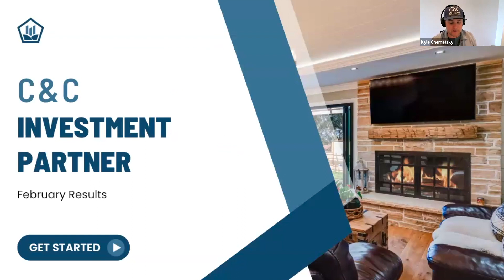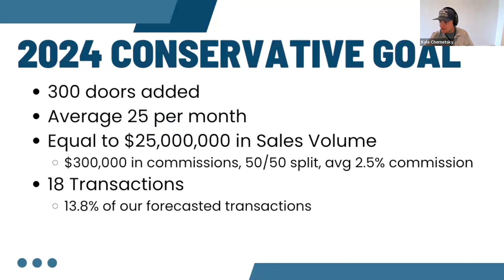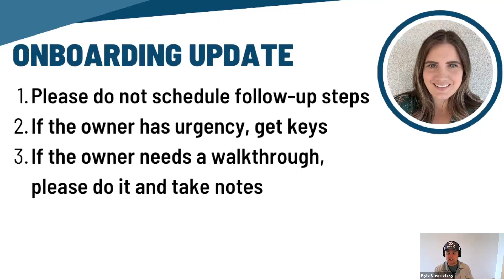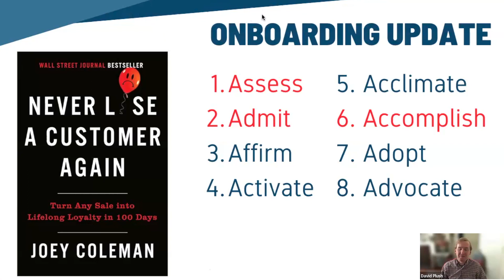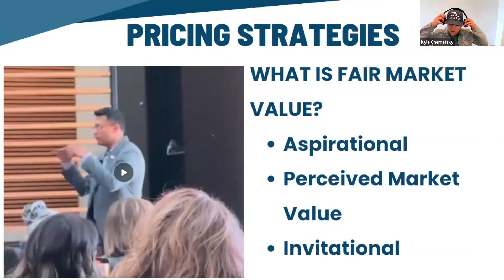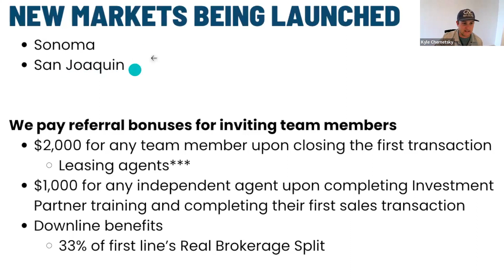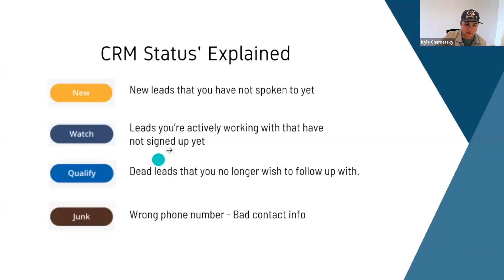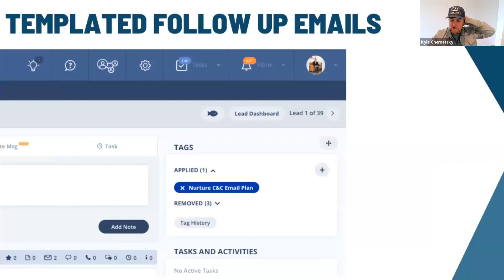Investment Partner February Highlights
Check out the February highlights from our Investment Partners, where we share some well-deserved recognition with our incredible team! Congratulations to Ethan Kolb, Sawyer Stanley, Fran Bishop, Andrew Obermark, Max Giffin, David Plush, Diego Moreno, Austin Cooper, and Daniel Evans for their outstanding work in closing more doors. Initially aiming for 300 doors in 2024, we're thrilled to announce we're already at 88 doors and counting! With a few days left in March, we're on track to surpass the 100-door mark.